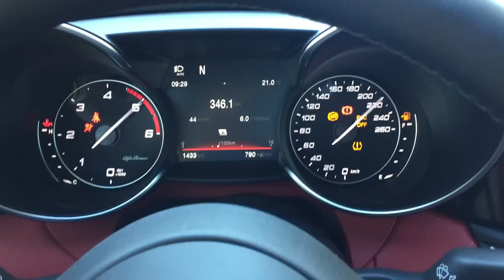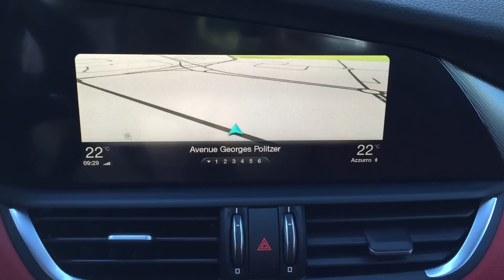Essai Alfa Romeo Giulia 2.2 JTD 180 ch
Dire que cette Alfa Romeo Giulia était attendue est un doux euphémisme. Mais cette patience est largement récompensée : la berline italienne est une formidable réussite.